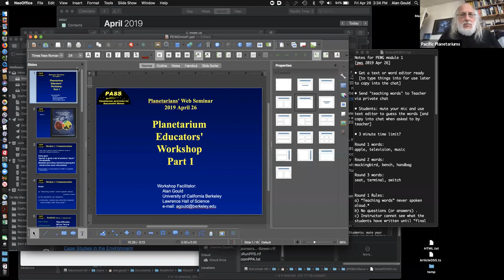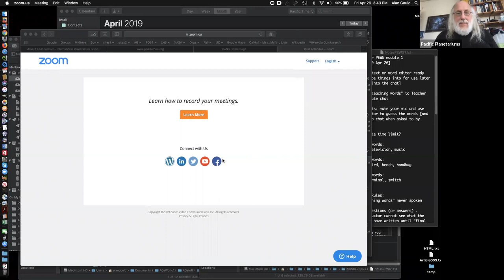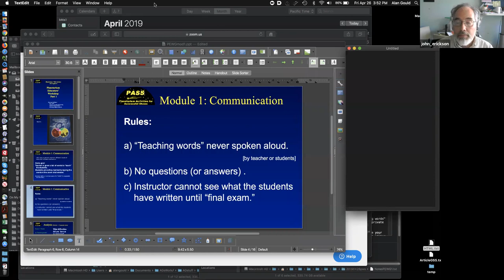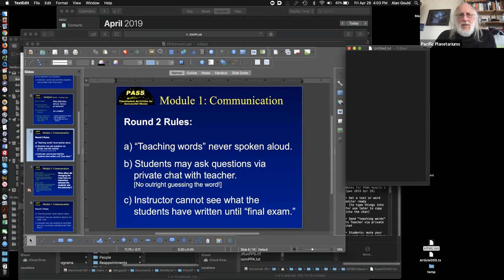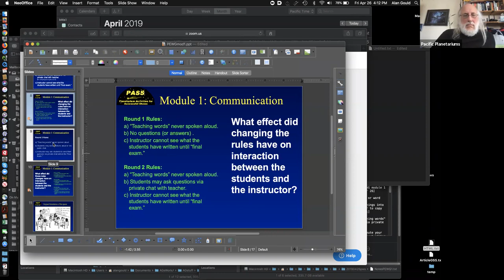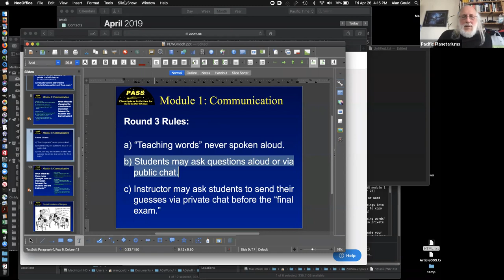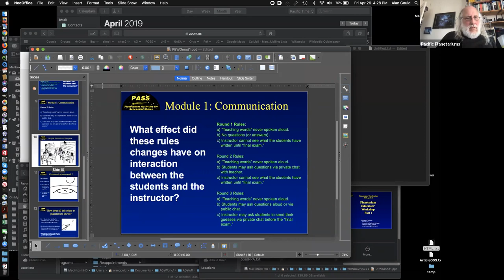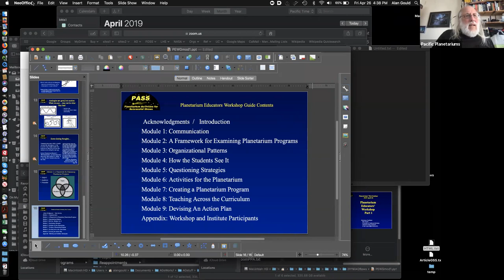20190426 Planetarium Educators Workshop1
This is part 1 of a series of workshops based on Planetarium Educator's Workshop Guide It's about a 1 hour workshop about the significance and value of audience interaction with planetarium presenters. There was a technical difficulty about 15 minutes in, but was resolved fairly quickly. This was the first time such a workshop has been attempted online in videoconference mode with significant use of the chat function. Facilitator Alan Gould gained some insights and ideas for how to run this workshop in the future.  If you are interested in conducting this workshop for your planetarium regional organization, please contact Alan Gould - adgould [ at ] comcast [ dot ] net
Chat - Planetarium Educators' Workshop part 1
4/26/2019
[sign in]
00:23:17 Vince Tobin: Vince
00:23:18 Dário Fonseca: Dario
00:23:29 jon elvert: Jon E.
00:23:34 john_erickson: John E., here.
00:23:57 Karrie Berglund: Karrie
00:24:01 Andy Kreyche: Thanks! Andy here.
00:24:06 john_erickson: Whoa! Two versions of John/Jon E.
00:26:03 Dário Fonseca: cmd+tab to cycle through the open windows
00:27:52 Pacific Planetariums: Alan Gould
00:27:59 Dário Fonseca: Dario
00:28:01 Karl: Karl
00:28:04 Alan D: Alan D
00:28:06 Karrie Berglund: Karrie
00:28:10 Andy Kreyche: Andy K.
00:28:22 jon elvert: Jon
[The activity in this workshop is an adaptation of a live workshop activity in which the participants broke up into groups of 3 or 4 and one person in each group played the role of a teacher and the others played the role of students.  A simple diagram was displayed in the front of the room and each group arranged itself so the students had their backs to the diagram and the "teachers" all faced the diagram. The object of instruction was for the students to be able to draw the diagram based only on verbal instruction from the teacher. Students not allowed to see the diagram at the front of the room. In this videoconference experiment, the intsructional goal is for students ate construct a written list of 3 words based solely on verbal clues from the teacher, without the words actually being spoken.]
[Round 1 - John Erickson as "teacher"
  Rules: a) “Teaching words” never spoken aloud b) No questions (or answers) . c) Instructor cannot see what the students have written until final exam.]
[Final exam results-actual words were apple, television, music]
00:36:27 Karrie Berglund: 1. apple 2. television 3. music
00:36:27 Alan D: 1. apple 2. television 3. music
00:36:33 Karl: apple, tv?, paintings?
00:36:49 jon elvert: apple music storytelling
00:36:59 Dário Fonseca: Apple or Blackberry, Television, Music
00:37:01 Vince Tobin: apple, ?, music
00:37:10 Andy Kreyche: Apple, television, music. And even though I saw answers, I didn’t copy them.
[Discussion of Round 1]
00:39:11 Karl: missed some of the description
00:41:10 Vince Tobin: It was tough not being able to ask questions. I couldn’t even ask, “Can you tell me more?”
00:41:34 Alan D: There was less information offered than I would have liked, to refine the distinction of television v. TV, and the nature of the art form. But the clues were very good.
00:41:34 Karrie Berglund: No major difficulties, but other teachers might speak more quickly or less clearly.
00:42:03 Dário Fonseca: missed a bit of the last description
00:42:31 jon elvert: Good follow up discussion
00:42:36 Karl: Maybe repeating information.
00:42:45 Andy Kreyche: I was hanging on every word. Probably paying better attention than I normally would.
[Round 2 - Karrie as "teacher"
  Rules: a) “Teaching words” never spoken aloud. b) Students may ask questions via private chat with teacher. c) Instructor cannot see what the students have written until “final exam.”]
[Final exam results-actual words: mockingbird, bench, and handbag]
00:49:02 Andy Kreyche: Mockingbird. Bench. Handbag.
00:49:16 jon elvert: flying squirrel bench handbag
00:49:18 Dário Fonseca: 2 bench 3 handbag
00:49:20 Vince Tobin: mockingbird, bench, 7-letter word for purse
00:49:28 john_erickson: 1. mockingbird  2. bench  3. A handbag?!?
00:49:29 Dário Fonseca: no idea on 1, sorry
00:49:32 Karl: Mocking Bird, Bench, Satchel
[Round 2 analysis]
00:52:37 Dário Fonseca: i would have asked for more info one 1.
00:55:12 Vince Tobin: I wanted to ask a question, because I knew I could, but I didn't think of one fast enough.
[Round 3 - Karl as "teacher"]
[Final exam results]
01:04:03 jon elvert: chair switch curcuit
01:06:13 jon elvert: circuit, not curcuit
01:08:17 Karrie Berglund: 1. chair  2. terminus  3. switch
01:08:28 Dário Fonseca: chair, stool, stop switch
01:08:30 john_erickson: 1. Chair 2. Terminal 3. rewire
01:15:48 jon elvert: This has been great. Thanks everyone!! See you next month.
01:18:07 Dário Fonseca: I found it fun and interesting.
01:18:19 Vince Tobin: I wouldn't mind more.
01:20:21 Alan D: You are right about that. Roof Dome and Sky was morelike lab activities.
01:21:56 Dário Fonseca: *applause*